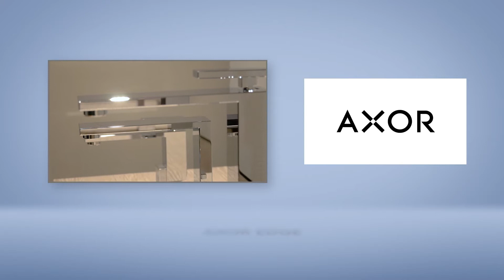Badkollektion AXOR Edge | SHK-TV Produkt im Blickpunkt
Die Badkollektion AXOR Edge, gestaltet von Jean-Marie Massaud! Mit dem Kubus als prägendes Gestaltungselement soll die Armatur zu einer architektonischen Skulptur am Waschtisch werden, in der Dusche, an der Wanne... Hochglänzend, mit Diamanten gefertigte Flächen und Kanten. Extravagant durch feine, dreidimensionale Strukturen.